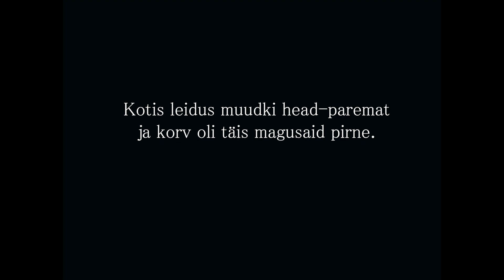Novaator 3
Saaremaalt (Kärlalt) pärit naine hääldamas "kotis" ja "korv"